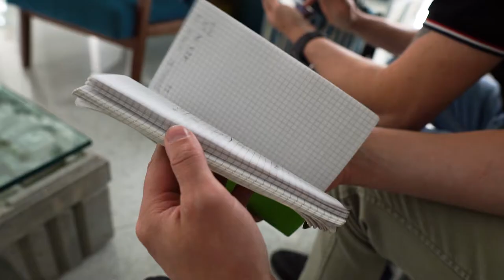Dietro le quinte / Hotel Tigullio Rapallo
Dietro le quinte del servizio foto - video - 360